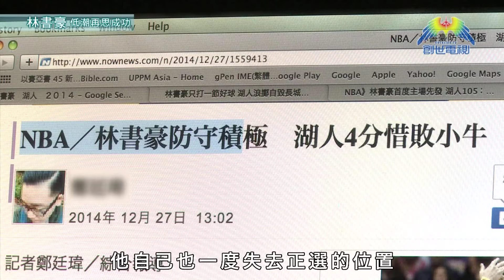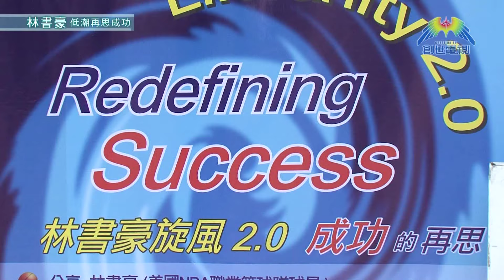第262集 愛地球觀察站 - 林書豪低潮再思成功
林書豪再度訪港，與一眾大學生再思成功，一起看看這位經歷過低潮的NBA 巨星，如何在信仰角度看待成功。

《愛地球觀察站》-林書豪低潮再思成功